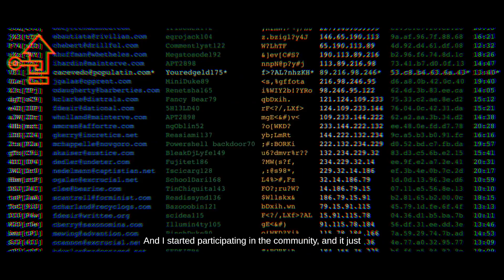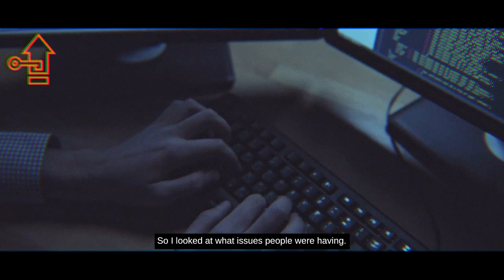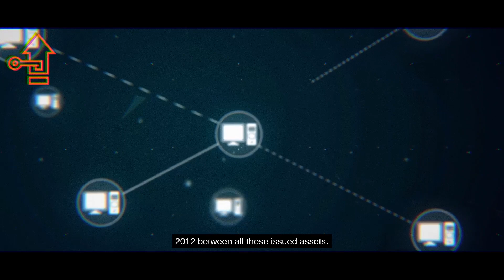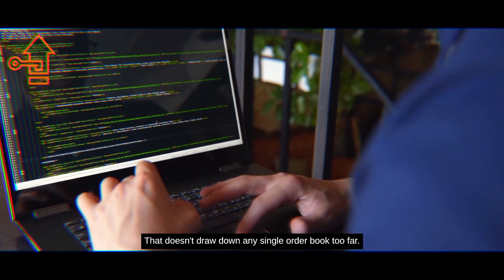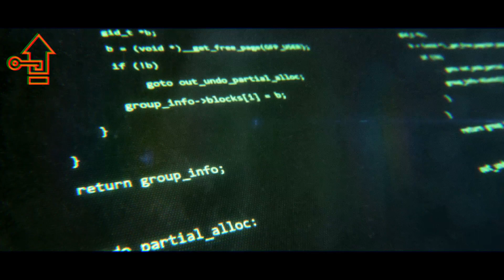FROM BITCOIN TO XRP RIPPLE - David Schwartz on the History of XRP - RIPPLE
David Schwartz is the Chief Technology Officer at Ripple. David is one of the original architects of the XRP Ledger. In this episode he discusses the origins of the XRP ledger.
FROM BITCOIN TO XRP - David Schwartz on the History of XRP